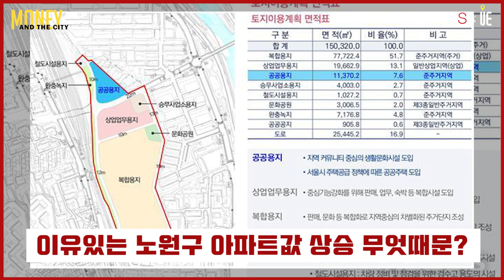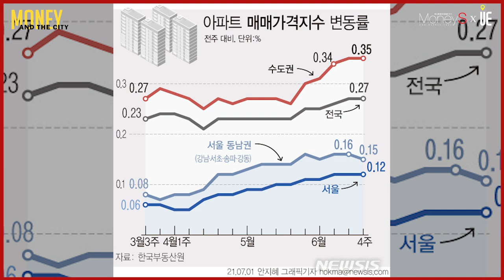서울 노원구 아파트값 상승세!! 실수요자, 투자자들의 관심 지속 [부동산 이슈&브리핑]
[도시와경제]

한국부동산원이 조사·발표한 6월4주(28일 기준) 전국 주간 아파트가격 동향
노원구 아파트 매매가는 중계동·상계동 재건축 추진 단지 위주로 전주보다 0.26% 상승
12주 연속 서울시내 25개 자치구 가운데 가장 높은 상승률

공교육 시설과 사교육 인프라로 교육열이 높은 지역
창동차량기지 18만㎡, 도봉운전면허시험장 6만7420㎡ 이전으로 개발 면적 약 24만7000㎡을 확보
노원역과 창동역을 중심으로 ‘신경제중심지 개발’이 예정
‘서울 바이오메디컬 클러스터’(S-BMC) 조성이 계획

재건축 예비안전진단을 통과한 상계주공3단지 58㎡은 4월24일 8억3500만원(12층)에 신고가 거래가
노원 인근 집값을 끌어들이는 가장 큰 요인 ‘재건축 이슈’

7월부터 대출규제가 완화되면서 무주택 실수요자나 2030세대 등의 수요 증가
주택담보인정비율(LTV) 우대혜택은 기존 10%포인트에서 최대 20%포인트로 상승
서울 등 투기지역·과열지구에선 LTV가 최대 60%(종전 50%), 조정대상지역에선 최대 70%(종전 60%)까지 허용
대출 한도는 4억원
LTV 우대 혜택을 받을 수 있는 집값 기준은 6억원에서 9억원(조정대상지역은 5억→8억원)으로, 소득기준도 부부합산 8000만원에서 9000만원(생애최초 9000만→1억원)으로 완화

■ 분양올림픽 ■
■ 쇼미더고민 ■
▶【토 일 오후 5시】
■ 어반스토리 ■
▶【특집편성】
■ 도시와경제 브이로그 ■
▶【대중없음】